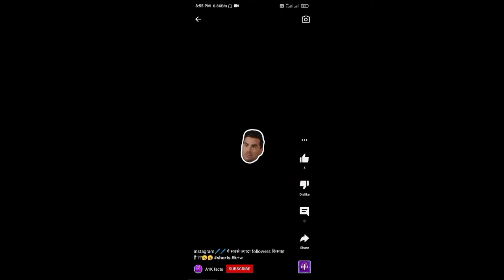rewind 2k21 by A1K facts